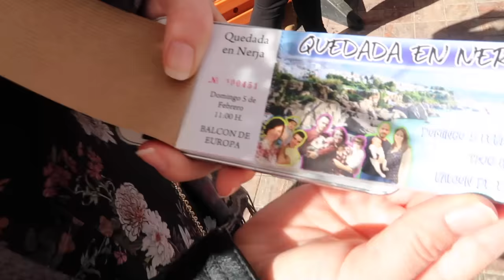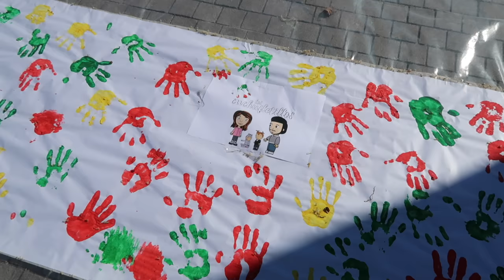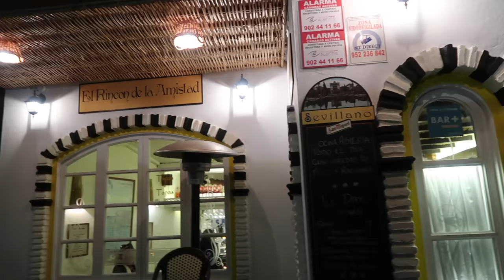DÍA 5 NERJA | LA QUEDADA MÁS IMPRESIONANTE!! (05/02/17)